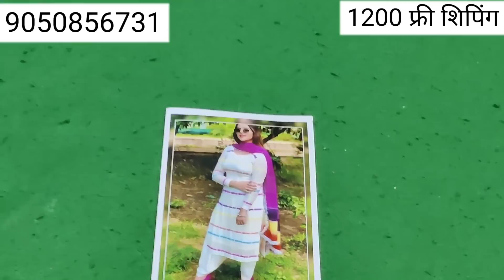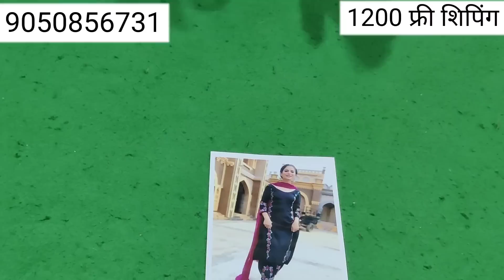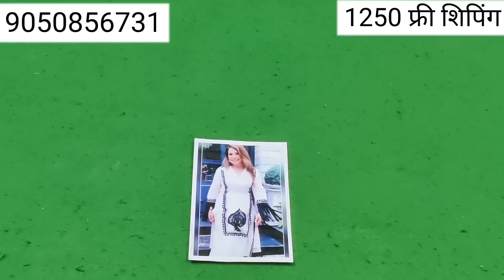पंजाबी सूट धमाका🌹|(07/09/2022)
हमारी दुकान पर सभी टाईप के ब्रांडेड सूट & फैंसी फैब्रिक उचित दाम पर मिलते हैं.विवाह शादियों के लिए भी कपड़ा मिलता है .Wtsp No _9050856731

दुर्गा क्लॉथ हाउस जुलाना
पता :- पुराना बस स्टैंड जुलाना . इंदु फोटो स्टूडियो वाली गली, स्वामी विवेकानंद एकेडमी के बिल्कुल सामने पहली दुकान है 🙏🥰
जिला :- जींद

Landmark :-  जुलाना पुराने बस स्टैंड से मैन बाजार की तरफ जाते समय राइट साईड में दूसरी गली में पहली दुकान

Payment method :-